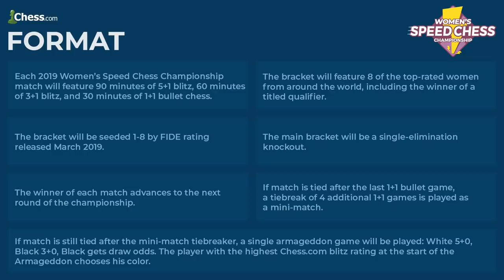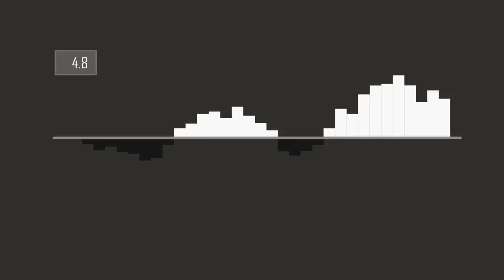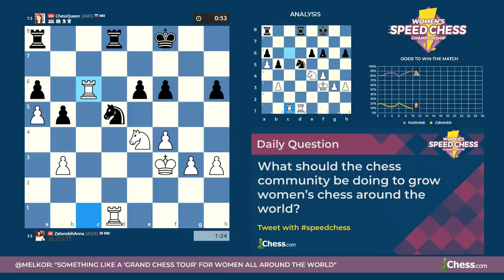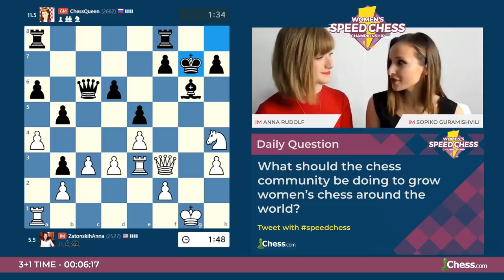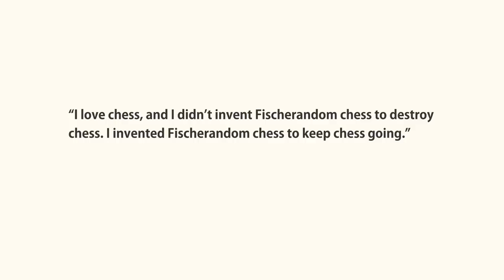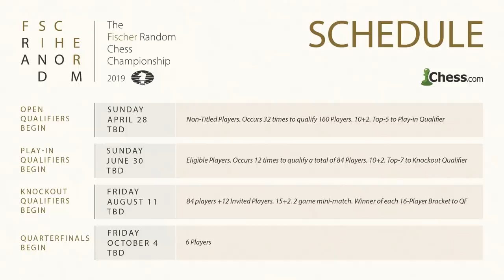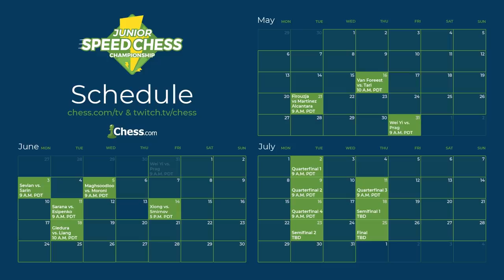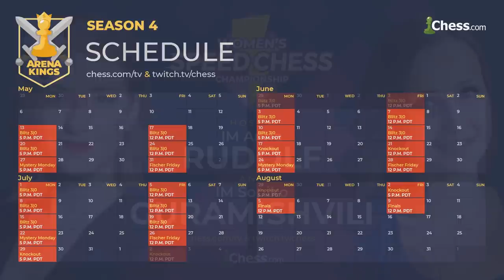2019 Women's Speed Chess Championship: Alexandra Kosteniuk vs. Anna Zatonskih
Two multi-time national champions, Alexandra Kosteniuk and Anna Zatonskih, compete in a Russia vs. U.S.A. Speed Chess Championship match. Who will be victorious? Watch to find out!